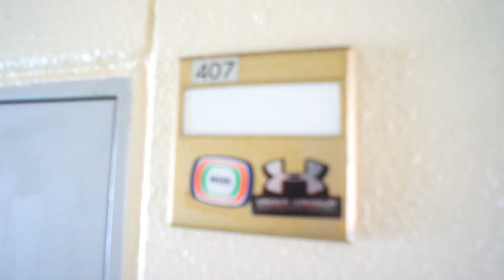天理グリーンハイツ 407号室 ★奈良の賃貸MARUWA｜株式会社丸和不動産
▶物件名：天理グリーンハイツ
▶所在地：奈良県天理市田井庄町690-2
▶間取：1K